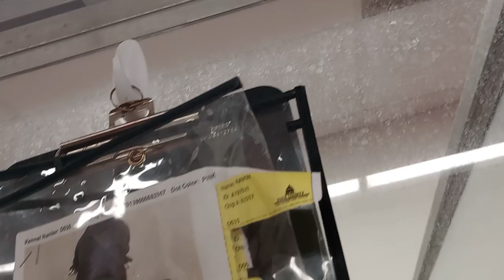Raven 1y A797021 kennel 48 PACC shelter I relay goodness to Raven very poorly so progress is slow613